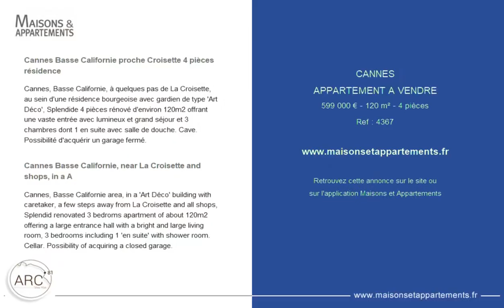CANNES - APPARTEMENT A VENDRE - 599 000 € - 120 m² - 4 pièce(s)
Référence : 4367

Cannes Basse Californie proche Croisette 4 pièces résidence

Cannes, Basse Californie, à quelques pas de La Croisette, au sein d'une résidence bourgeoise avec gardien de type 'Art Déco', Splendide 4 pièces rénové d'environ 120m2 offrant une vaste entrée avec lumineux et grand séjour et 3 chambres dont 1 en suite avec salle de douche. Cave. Possibilité d'acquérir un garage fermé.

Cannes Basse Californie, near La Croisette and shops, in a A

Cannes, Basse Californie area, in a 'Art Déco' building with caretaker, a few steps away from La Croisette and all shops, Splendid renovated 3 bedroms apartment of about 120m2 offering a large entrance hall with a bright and large living room, 3 bedrooms including 1 'en suite' with shower room. Cellar. Possibility of acquiring a closed garage.

Cette annonce vous est proposée par l'agence AGENCE RESIDENCE CROISETTE

|2281760|